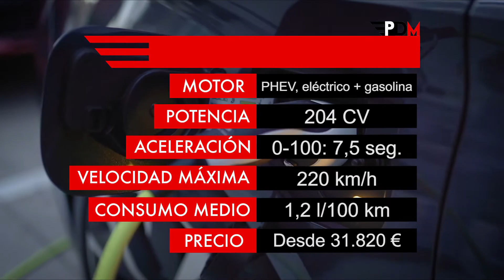PRUEBA del SEAT León 1.4 e-Hybrid FR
La cuarta generación del León estrena una interesante versión híbrida enchufable que nosotros hemos probado en profundidad. Así va el SEAT León  1.4 e-Hybrid FR.